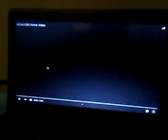MGM/CBS Home Video